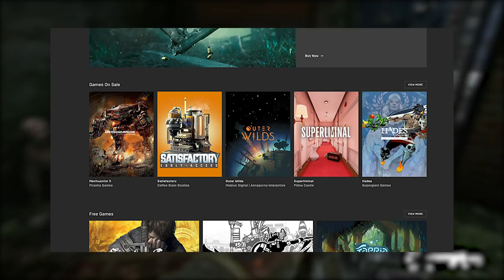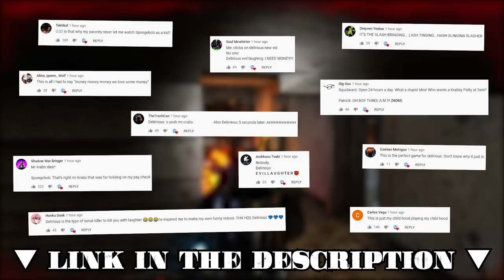Metro Exodus - EXPLORING THE NEW DLC!! SAM'S STORY!